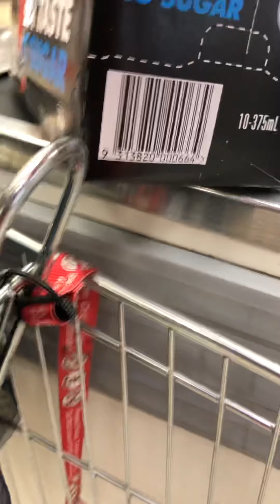Smile 3 Princess sitting down shopping trolley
Happy family shopping bonding